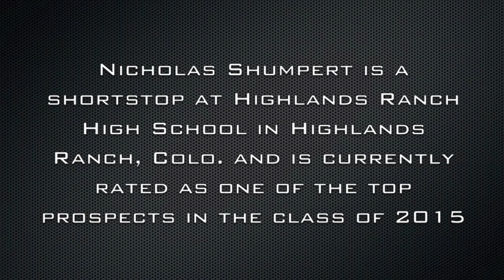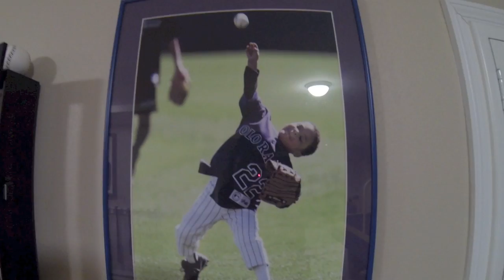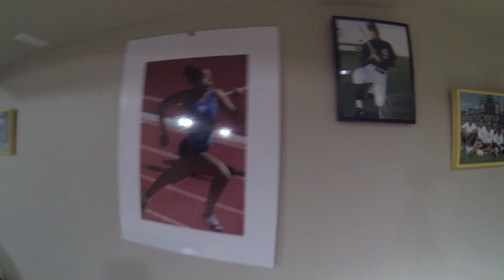A Day in the Life: NICHOLAS SHUMPERT | Kentucky Baseball Commit & 2015 MLB Draft Top Prospect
Nicholas Shumpert is a junior shortstop at Highlands Ranch High School in Highlands Ranch, Colo. and is currently rated as one of the top prospects in the class of 2015.

This is a day in his life.

Action was shot 100% with a GoPro Hero 3+ camera